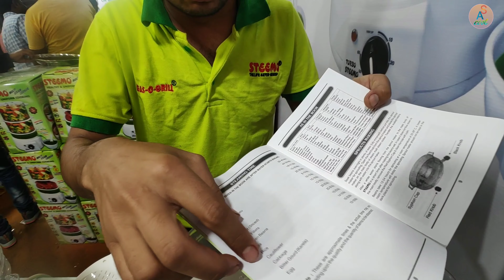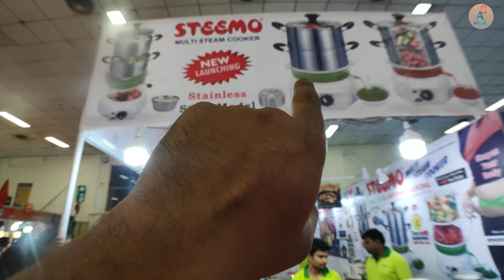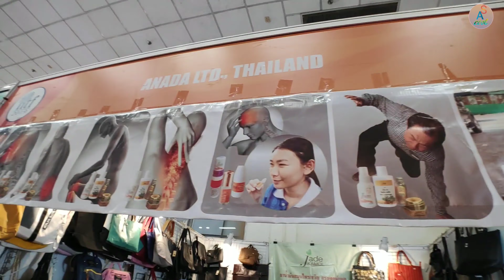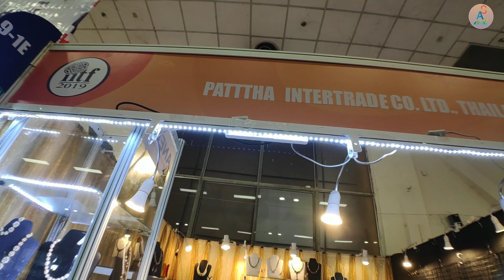Trade Fair | India International Trade Fair Part - 3 | Pragati Maidan | Delhi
Hi - Dosto. My Channel Name is AS COOL. ascool as cool cool anshsahu ansh sahu

This video is third part of trade fair. In this video You will see 1. junaid perfume 2. Multi Steam cooker 3. toys 4. herbal product and artificial jewellery.